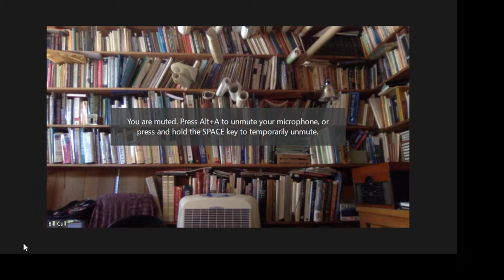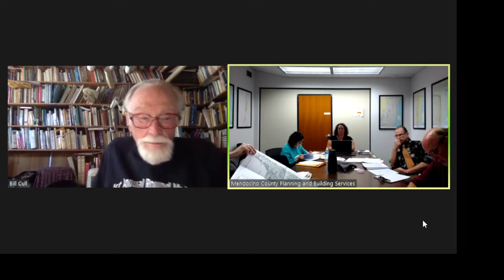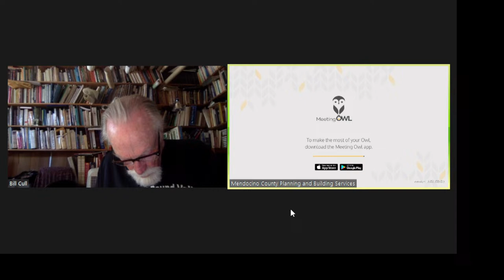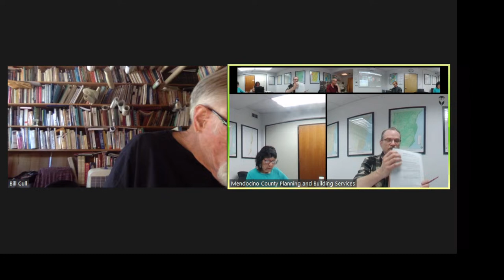Archaeological Commission 9/14/2022